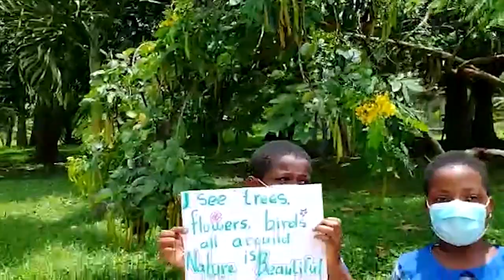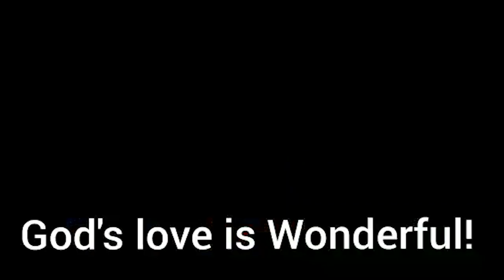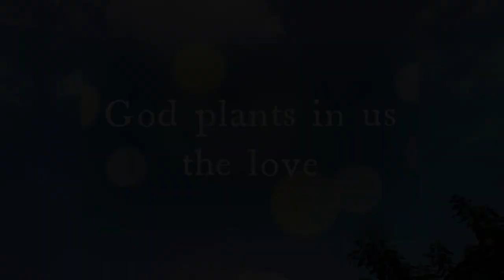SSpS World Mission Sunday 2021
The Missionary Childhood Association in the Diocese of St. John's-Basseterre, in coordination with our SSpS Sisters in Antigua would like to present to you our video production in celebration of World Mission Sunday 2021! Please enjoy.